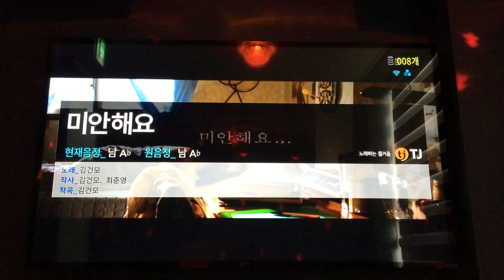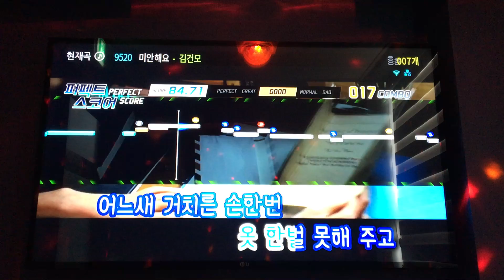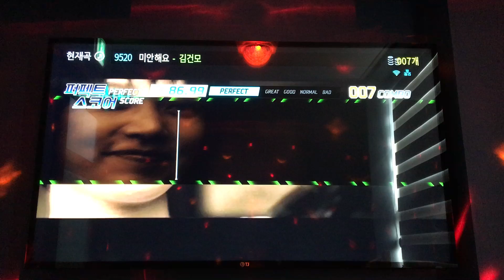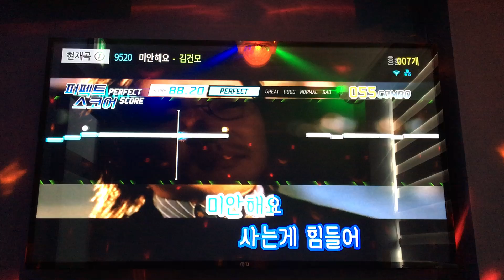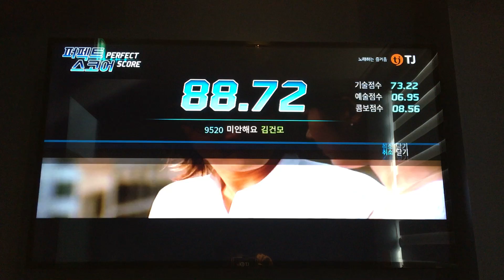느낌이 오는 음악(미안해요-김건모) 노래 16차 도전 백점 만점에 몇점?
노래 잘 들으셨다면 좋아요 / 구독 꾺~!!!
가수 김건모 의 미안해요 에 삘이 꽂혀서 코인 노래방 돌진 16차 도전~!!!
100점 만점에 몇점~?!!!
코인노래방에서 창현 길거리노래방 쏭카페 준비 가즈아~!